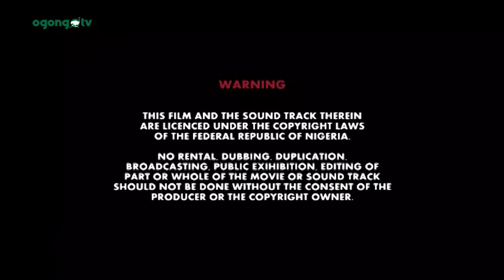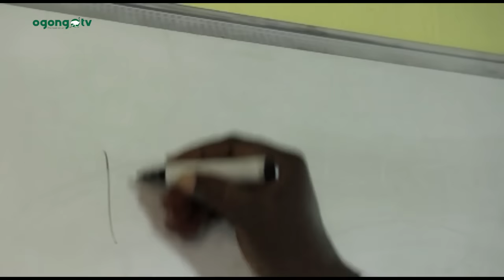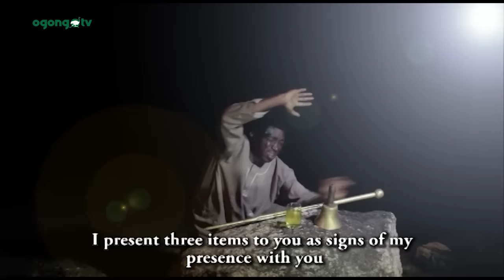AYIPADA NLA- THE FULL STORY OF APOSTLE JOSEPH AYO BABALOLA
Joseph Ayo Babalola received a divine calling in a remote African location when principalities and idolatry prevailed in Africa.

As a young, but strong prophet, he, per chance, effected the great revival of Oke Ooye, Ilesha in 1930. Since then, the position of Christianity took a new positive dimension in Nigeria and many new converts were born for exploits in Christ.

If you are blessed by what we do
and you are led to be a blessing unto us
Or you want to support our productions
This is our account details👇

Watch:
J0